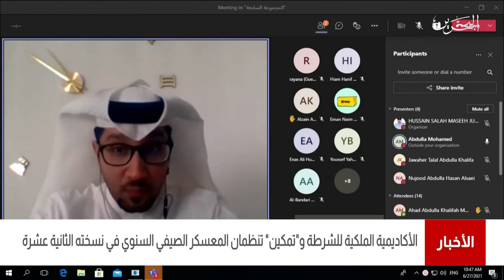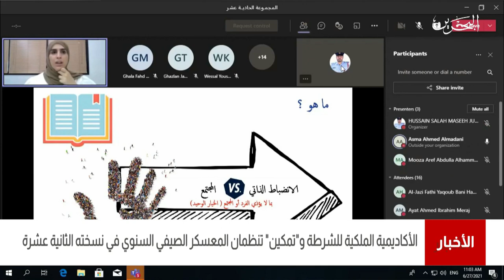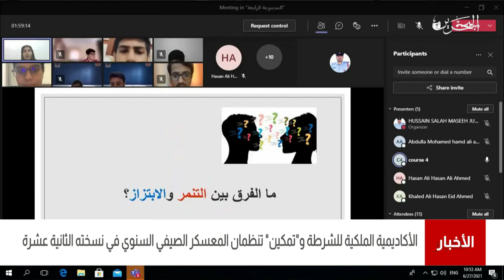البحرين مركز الأخبار : الأكاديمية الملكية للشرطة وتمكين تنظمان المعسكر الصيفي السنوي في نسخته 12